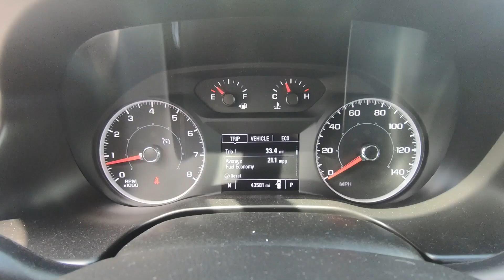2019 GMC Acadia SLE - Used SUV For Sale - Hudson, WI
to view this Used 2019 Red Quartz GMC Acadia SLE for sale in Hudson, WI.

Stock#P13210

DESCRIPTION:
2019 GMC Acadia SLE
GMC Certified, CARFAX 1-Owner, GREAT MILES 43,399! FUEL EFFICIENT 25 MPG Hwy/18 MPG City! Heated Seats, 3rd Row Seat, Rear A/C, Quad Seats, Remote Engine Start, TRANSMISSION, 6-SPEED AUTOMATIC, ENGINE, 3.6L V6, SIDI, DOHC, and more!

We also serve:
Lakeland, MN
Bayport, MN
Woodbury, MN
Cottage Grove, MN
Afton, MN
Oakdale, MN
Roberts, WI
Hammond, WI
Somerset, WI